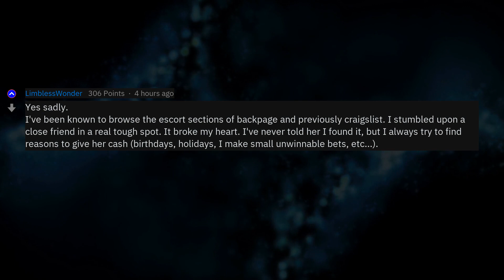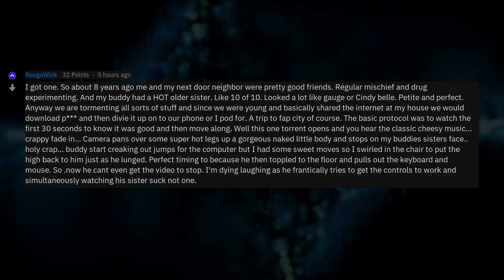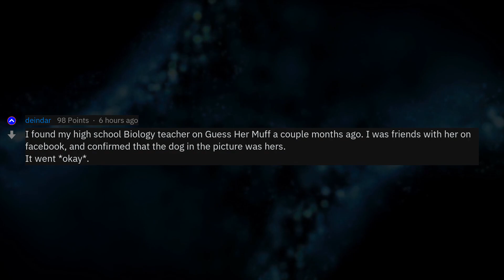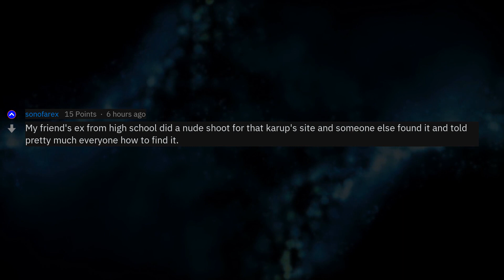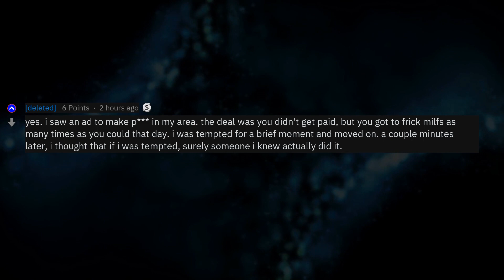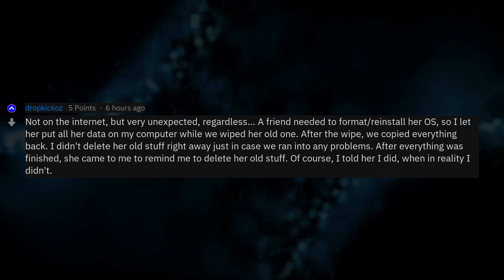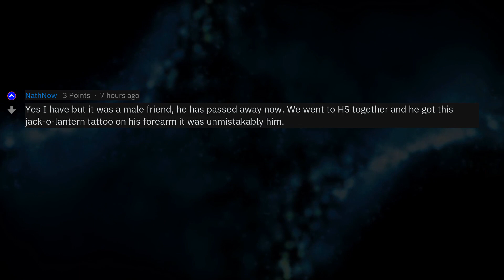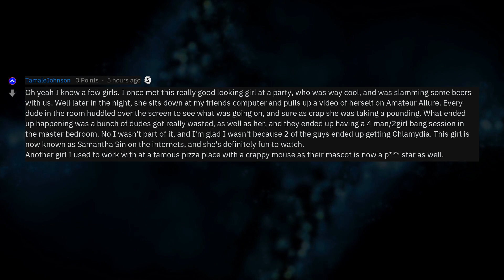Have You Ever Seen Someone You Know While Conducting Adult Activities Online? (r/AskReddit)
Fresh AskReddit Stories: When conducting NS_W activities online, have you ever stumbled upon someone you knew? --- LIKE AND I WILL UPLOAD MORE REDDIT STORIES!